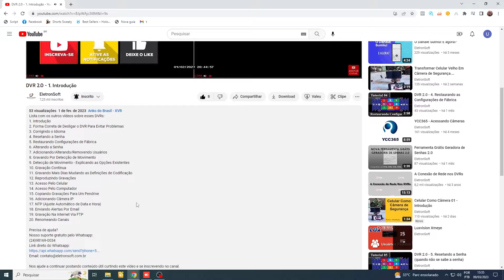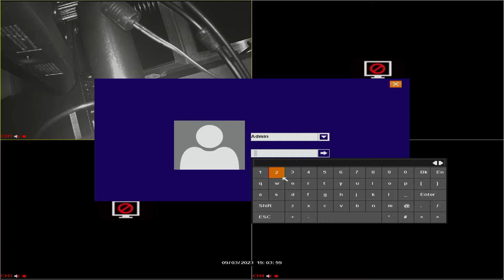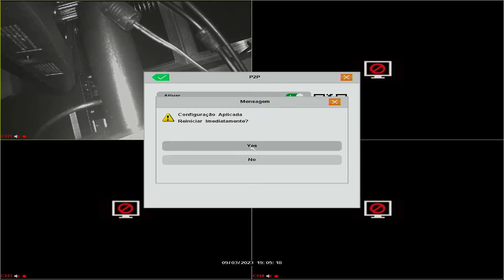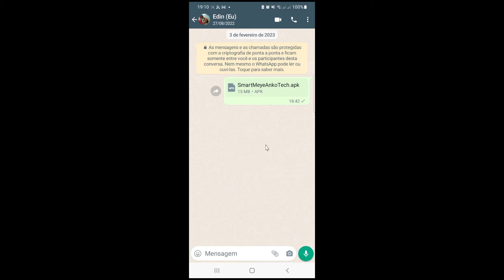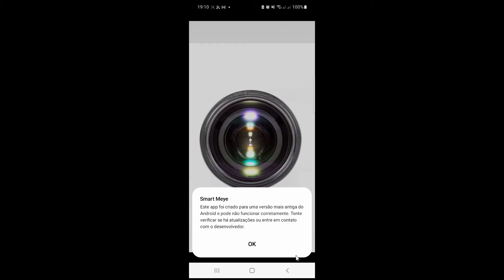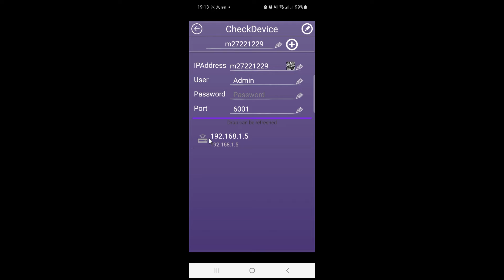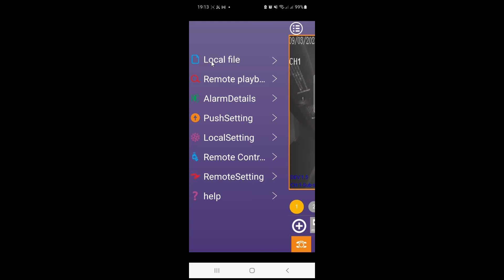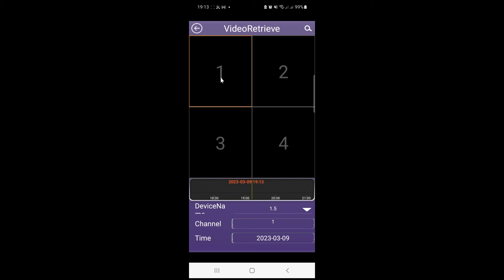Acesso Celular - XVR DVR HVR SmartMeye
*INFORMAÇÃO IMPORTANTE:*
O conteúdo deste canal está sendo transferido para o canal Uederson Thec Português.

*Lista de câmeras que suportam a gravação grátis das imagens na internet usando Gmail (a lista será atualizada sempre que eu encontrar novos modelos):*

*O aplicativo SmartMeye não está mais disponível nas lojas de aplicativos. Mas uma versão segura pode ser baixada aqui:*

*Suporte Técnico (atendimento pelo Whatsapp):*